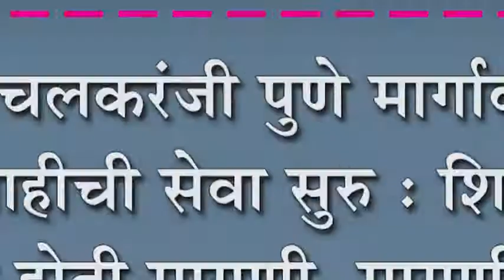इचलकरंजी पुणे मार्गावर शिवशाहीची सेवा सुरु : शिवसेनेने केली होती मागणी, मागणी मान्य